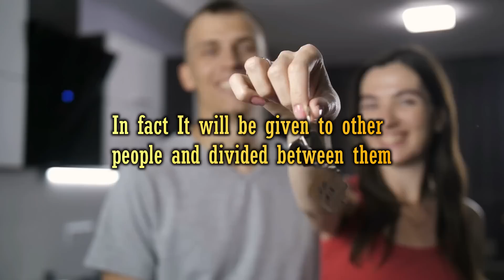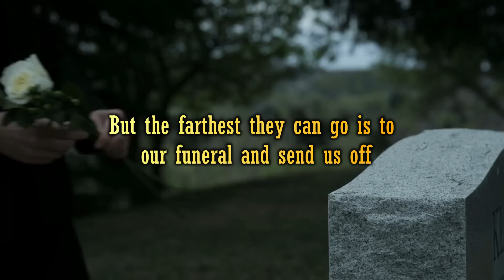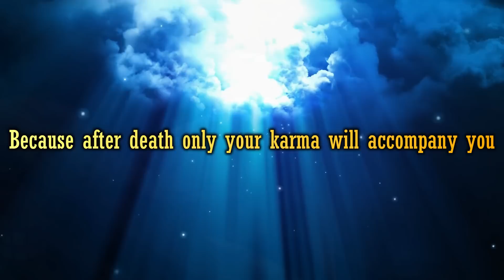THIS WILL REMOVE YOUR BAD KARMA | What is karma | The law of karma explained | Buddhist story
Words of wisdom story which can teach you what is karma. How you can change your destiny and remove your bad karma. How law of karma works. How karma works after your death? In this video you will get answers of all the above questions. You will also come to know what is karma yoga.